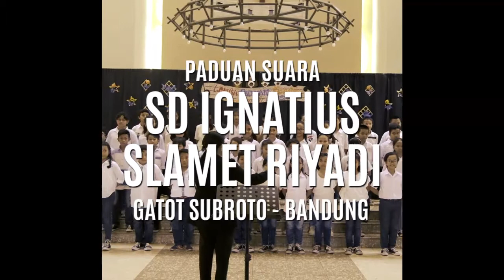Paduan Suara SD Ignatius Slamet Riyadi - Gatot Subroto, Bandung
Pengisi acara Lomba Paduan Suara Antar Kring Paroki HTBSPM Bandung, 20 November 2018